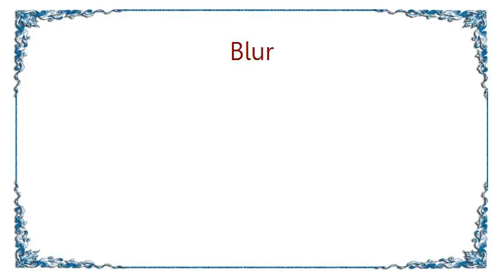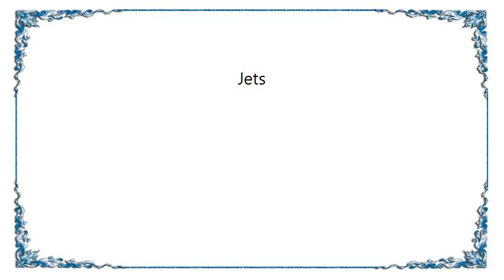Blur - Jets Lyrics